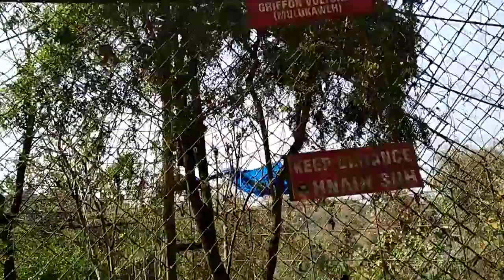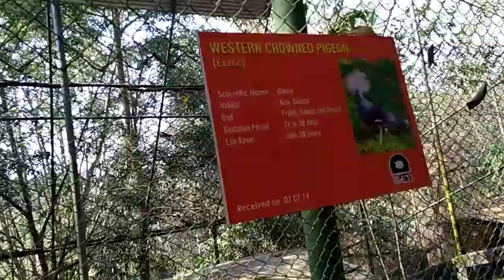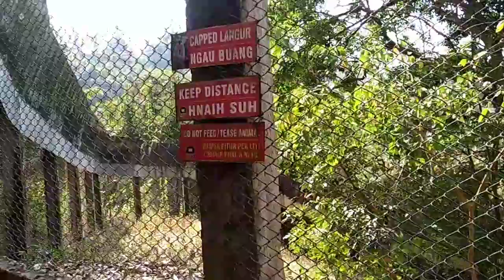Sahuan ( zoo) kan tlawh..P-2